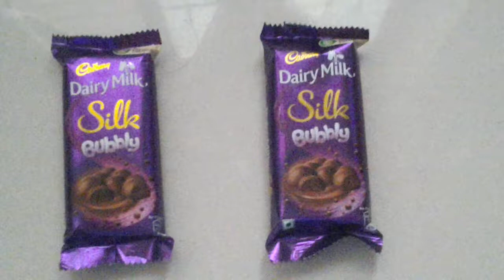Cadbury dairy milk silk bubbly one for me and one for you☺️☺️🙂🙂